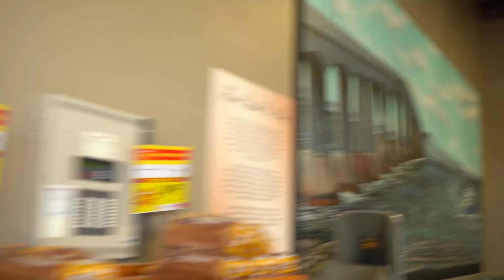COMPETITIVE CHUGGING PRANK FT. JOEL HANSEN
We go to local stores chugging liquids with Joel Hansen, a competitive eater who also has a dope YouTube channel.